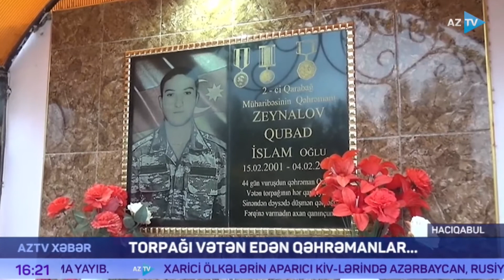Hələ 2018-ci ildə demişdi ki, şəhid olacağam... - Qubad Zeynalov